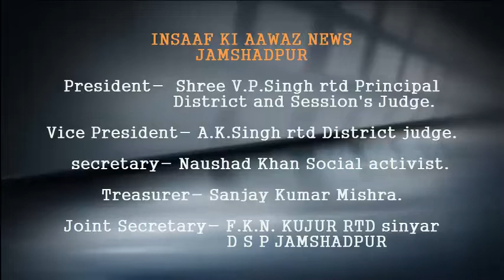इंसाफ की आवाज में देखिए सड़क पर सो रहे लोग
इस लॉकडाउन में जहां लोगों के बेवजह सड़क पर निकलने की मनाही है, वहीं लोग खुलेआम इस आदेश का उल्लंघन कर रहे हैं। लोग बेवजह सड़कों पर निकल रहे हैं। हालांकि पुलिस घऱ से बाहर निकलने वालों के खिलाफ कार्रवाई भी कर रही है, लेकिन मानगो में स्वर्णरेखा नदी पर बने पुल पर मानगो गोलचक्कर के पास की स्थिति कुछ अलग ही है। यहां रात के वक्त सड़क के बीच बने फुटपाथ पर लोग इस तरह सो रहे हैं, जैसे सामान्य दिन हो।